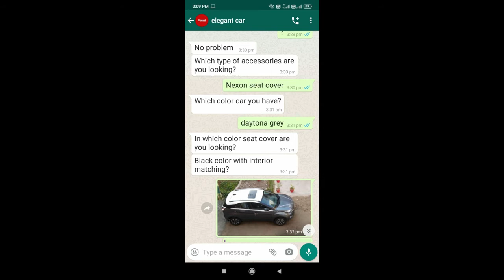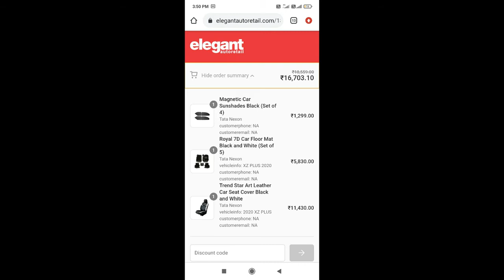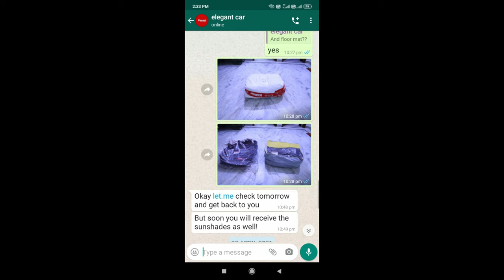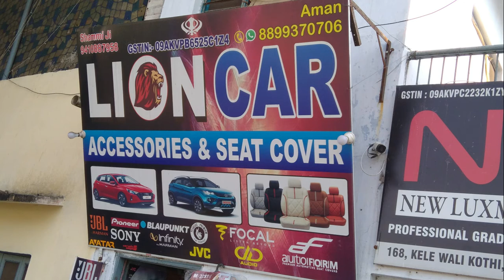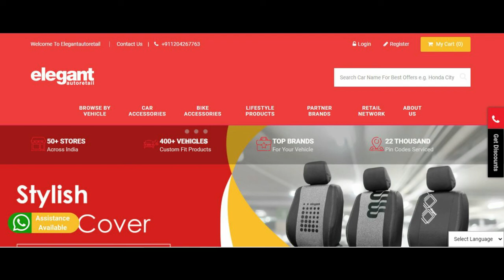जानें seat cover brand - elegant कंपनी के साथ मेरा experience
Hi